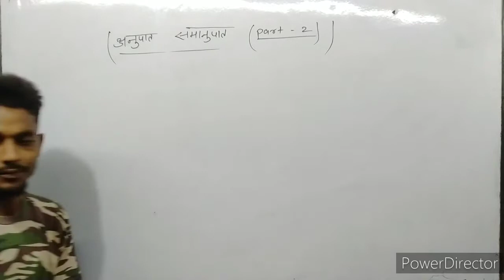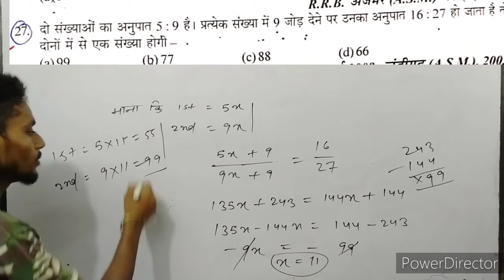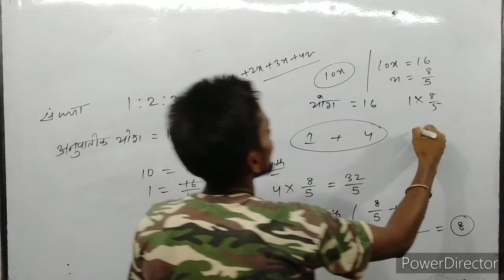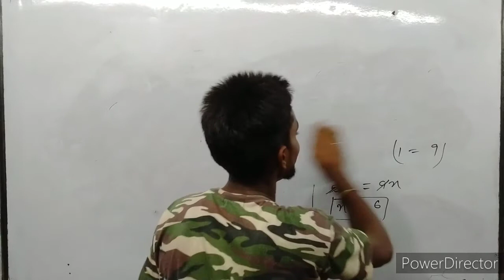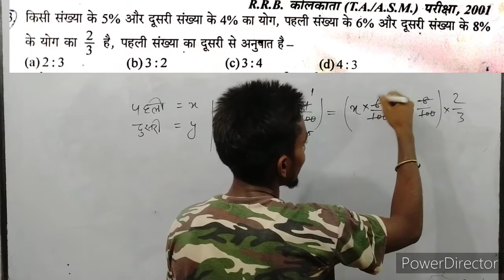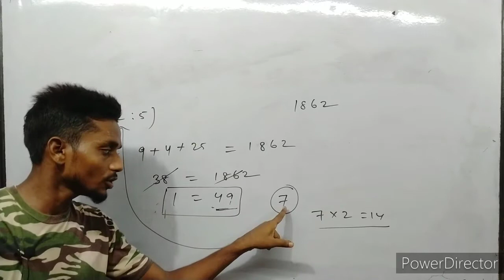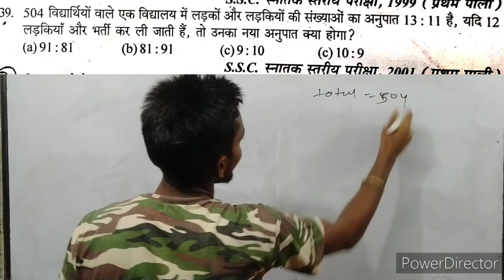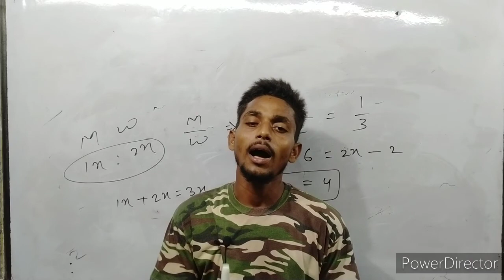🔥🔥अनुपात और समानुपात🔥. part-2 👍most important question 👍👍 🔥🔥 ssc,, railway🔥🔥🔥 Sandip Kumar